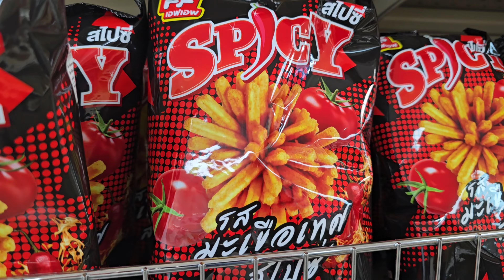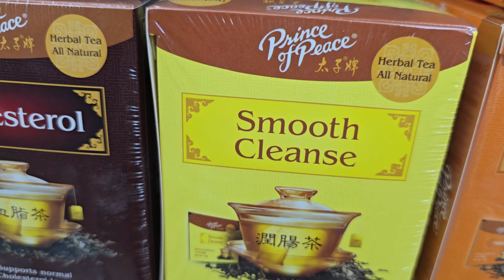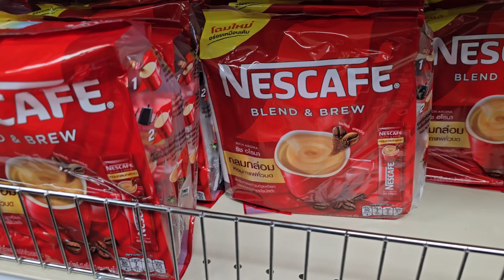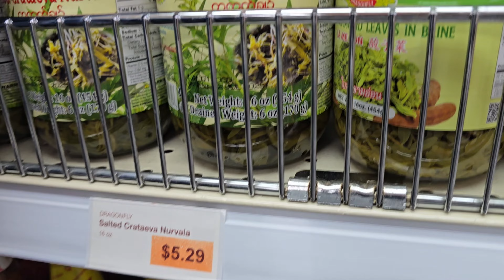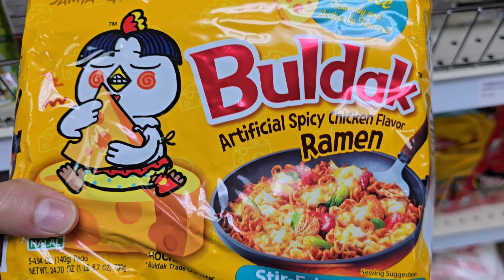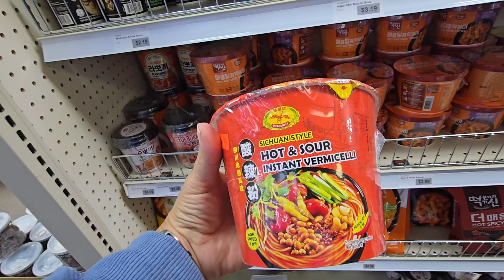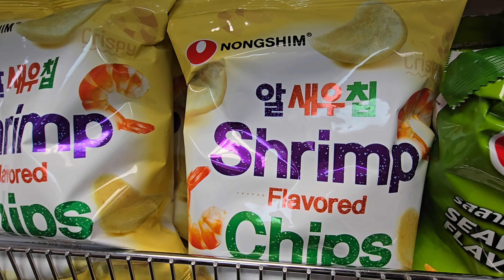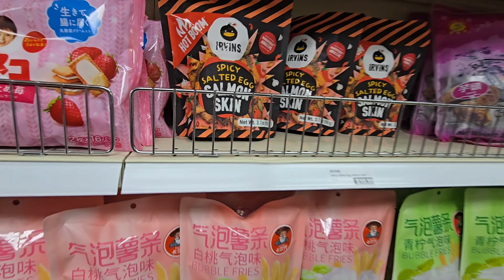Casa embrujada de los 1710. 😱 Mira como pasó la semana. Monica y Katie